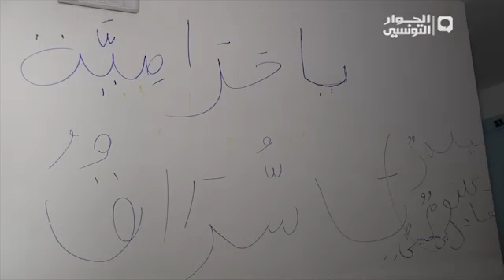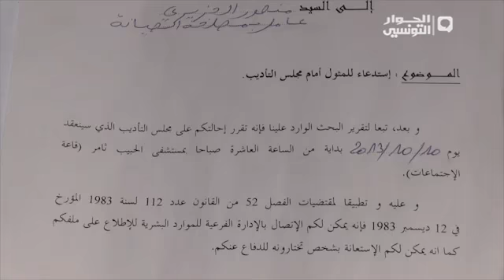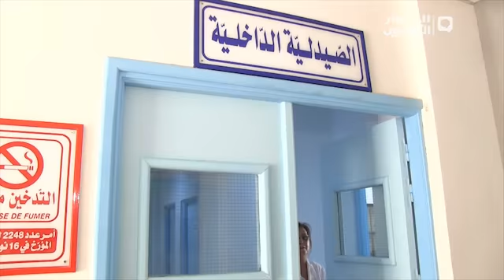أعوان مستشفى حبيب ثامر يحتجون